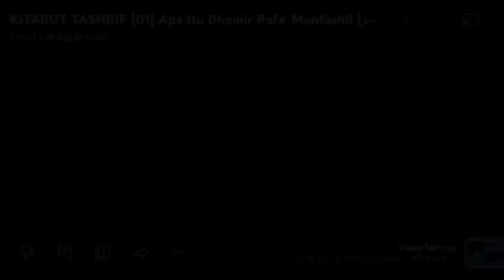Kitab Manhajus Salikin | 182 | Kitabus shiyam `` Tabyit niat ``